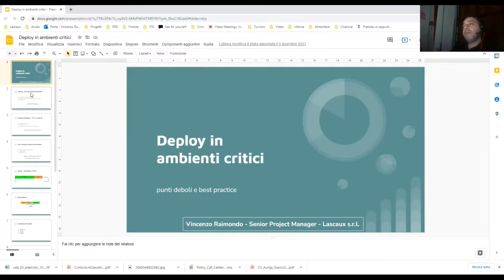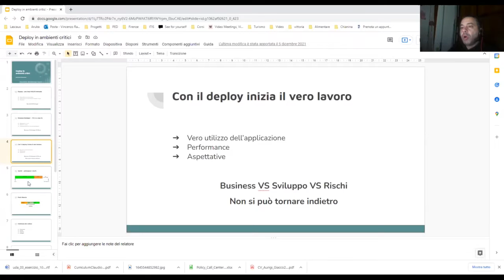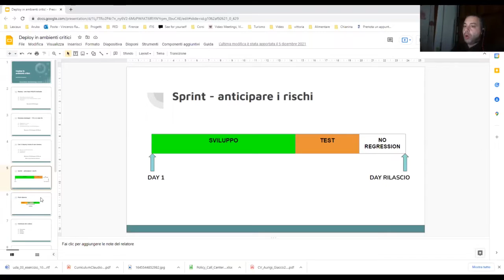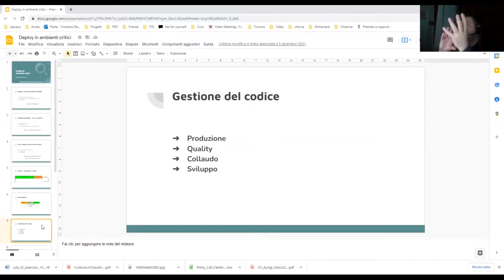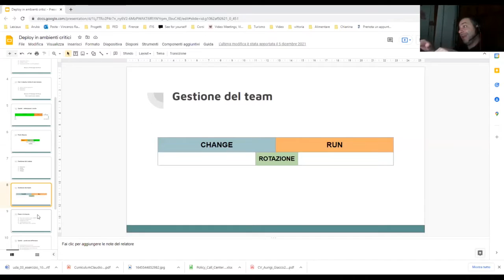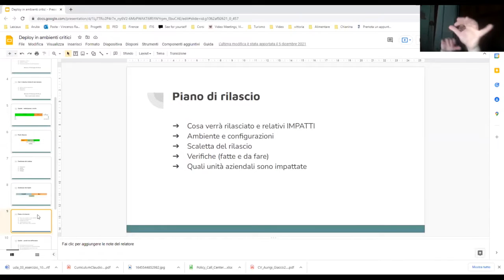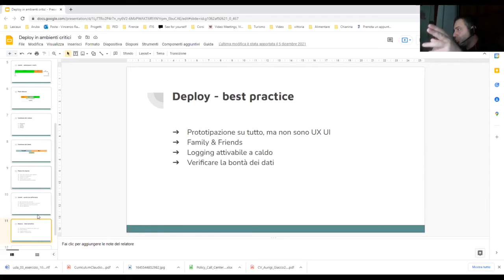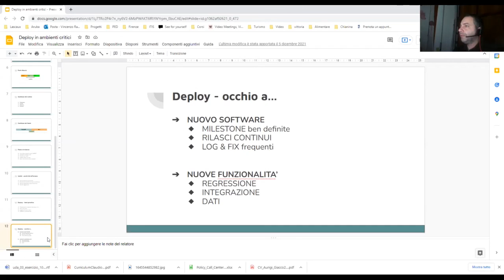PUG Romagna - Deploy in Ambienti Critici - Vincenzo Raimondo